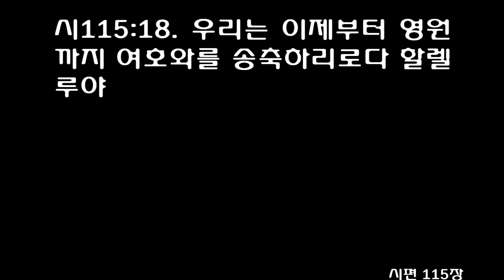시편 115편 (개역개정) Psalm chapter 115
[시]115:1 여호와여 영광을 우리에게 돌리지 마옵소서 우리에게 돌리지 마옵소서 오직 주는 인자하시고 진실하시므로 주의 이름에만 영광을 돌리소서
[시]115:2 어찌하여 뭇 나라가 그들의 하나님이 이제 어디 있느냐 말하게 하리이까
[시]115:3 오직 우리 하나님은 하늘에 계셔서 원하시는 모든 것을 행하셨나이다
[시]115:4 그들의 우상들은 은과 금이요 사람이 손으로 만든 것이라
[시]115:5 입이 있어도 말하지 못하며 눈이 있어도 보지 못하며
[시]115:6 귀가 있어도 듣지 못하며 코가 있어도 냄새 맡지 못하며
[시]115:7 손이 있어도 만지지 못하며 발이 있어도 걷지 못하며 목구멍이 있어도 작은 소리조차 내지 못하느니라
[시]115:8 우상들을 만드는 자들과 그것을 의지하는 자들이 다 그와 같으리로다
[시]115:9 이스라엘아 여호와를 의지하라 그는 너희의 도움이시요 너희의 방패시로다
[시]115:10 아론의 집이여 여호와를 의지하라 그는 너희의 도움이시요 너희의 방패시로다
[시]115:11 여호와를 경외하는 자들아 너희는 여호와를 의지하여라 그는 너희의 도움이시요 너희의 방패시로다
[시]115:12 여호와께서 우리를 생각하사 복을 주시되 이스라엘 집에도 복을 주시고 아론의 집에도 복을 주시며
[시]115:13 높은 사람이나 낮은 사람을 막론하고 여호와를 경외하는 자들에게 복을 주시리로다
[시]115:14 여호와께서 너희를 곧 너희와 너희의 자손을 더욱 번창하게 하시기를 원하노라
[시]115:15 너희는 천지를 지으신 여호와께 복을 받는 자로다
[시]115:16 하늘은 여호와의 하늘이라도 땅은 사람에게 주셨도다
[시]115:17 죽은 자들은 여호와를 찬양하지 못하나니 적막한 데로 내려가는 자들은 아무도 찬양하지 못하리로다
[시]115:18 우리는 이제부터 영원까지 여호와를 송축하리로다 할렐루야